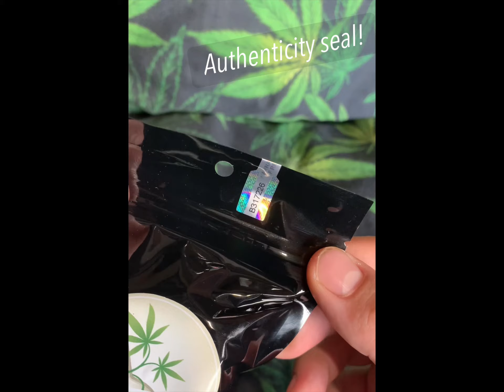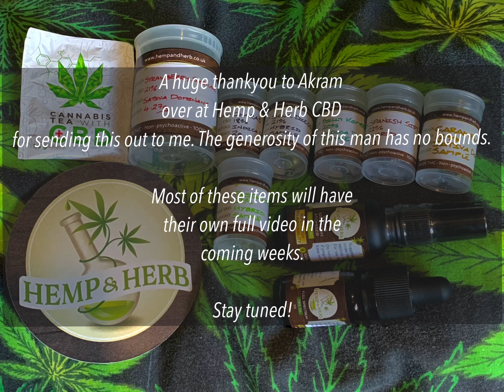Unboxing My CBD Order From Hemp & Herb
Today I’m unboxing my order from Hemp And Herb CBD.